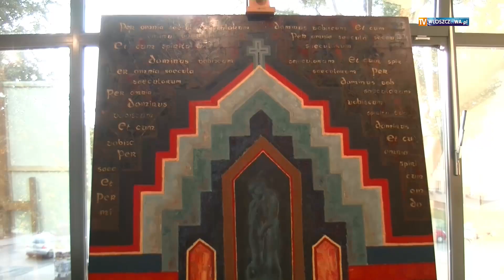Wystawa twórczości Aleksander Czank, Józef Uliński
W dniu 7 września 2018r w Domu Kultury we Włoszczowie odbył się wernisaż wystawy twórczości artystów z Częstochowy - Aleksandra Czanka i Józefa Ulińskiego